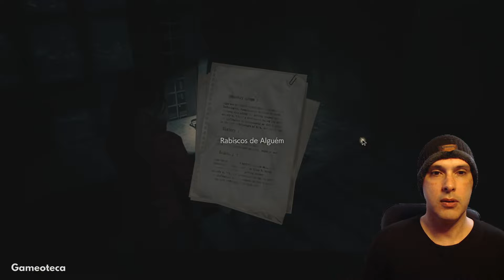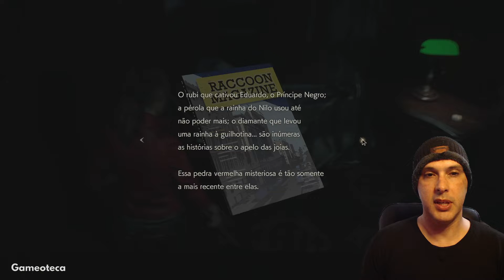Resident Evil 2 Remake !! #3 Reencontro (Legendas PT-BR, PC 60fps, Gameplay, RTX Ray Tracing)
Nova série no canal da franquia Resident Evil, com a versão Remake de Resident Evil 2 com a Claire A.

Sobre o canal @Gameoteca

Olá ! Seja bem vindo ao canal Gameoteca, um canal de games ( jogos ) com lançamentos de muitas séries e vídeos de boa qualidade para você. Aqui você vai encontrar um grande acervo de grandes sucessos com e sem comentários, para você assistir com trilha sonora original.

Estamos nos dedicando muito para manter o ritmo de publicar vídeos todos os dias e contamos com a sua ajuda, se inscrevendo, compartilhando, deixando os seus comentários e likes, para continuarmos as criações de novos vídeos de graça para você.

😄 Gostaria de ajudar o canal ? Realize uma doação via PIX para CPF 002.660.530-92 (Richard Almeida) ou

😎 Monte seu PC Gamer baratinho
🤗 Acessórios baratinhos
😍 Você conhece o Prime Gaming ? Ganhes Jogos, itens de jogos e ainda ganhe a Amazon Prime para assistir séries e filmes por um único preço baratinho